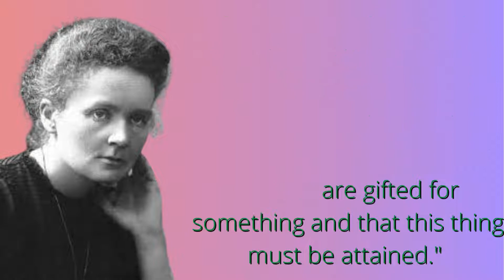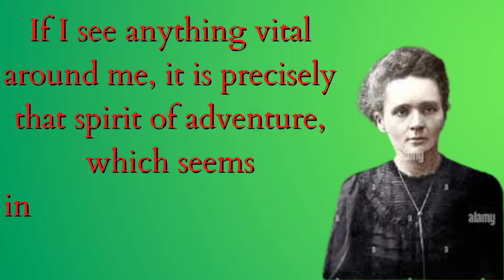Marie curie quotes | marie curie quotes about life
Marie Curie was a physicist, chemist and pioneer in the study of radiation. She discovered the elements polonium and radium with her husband, Pierre. They were awarded the Nobel Prize in Physics in 1903, along with Henri Becquerel, and Marie received the Nobel Prize in Chemistry in 1911. She worked extensively with radium throughout her lifetime, characterizing its various properties and investigating its therapeutic potential. However, her work with radioactive materials ultimately killed her and he died of a blood disease in 1934.
Marie Curie was born Marya (Manya) Salomee Sklodowska on Nov. 7, 1867, in Warsaw, Poland. The youngest of five children, she had three older sisters and a brother. Her parents — father, Wladislaw, and mother, Bronislava — were educators who ensured that their girls were educated as well as their son.
Curie's mother succumbed to tuberculosis in 1878. In Barbara Goldsmith's book "Obsessive Genius: The Inner World of Marie Curie(opens in new tab)," (W. W. Norton, 2005) she notes that Curie's mother's death had a profound impact on Curie, fueling a life-long battle with depression and shaping her views on religion. Curie would never again "believe in the benevolence of god," Goldsmith wrote.
In 1883, at the age of 15, Curie completed her secondary education, graduating first in her class. Curie and her older sister, Bronya, both wished to pursue a higher education, but the University of Warsaw did not accept women. To get the education they desired, they had to leave the country. At the age of 17, Curie became a governess to help pay for her sister's attendance at medical school in Paris. Curie continued studying on her own and eventually set off for Paris in November 1891.

When Curie registered at the Sorbonne in Paris, she signed her name as "Marie" to seem more French. Curie was a focused and diligent student, and was at the top of her class. In recognition of her talents, she was awarded the Alexandrovitch Scholarship(opens in new tab) for Polish students studying abroad. The scholarship helped Curie pay for the classes needed to complete her licentiateships, or degrees, in physics and mathematical sciences in 1894.
As her research into radioactivity intensified, Curie's labs became inadequate. The Austrian government seized the opportunity to recruit Curie and offered to create a cutting edge lab for her, according to Goldsmith. Curie negotiated with the Pasteur Institute to build a radioactivity research lab. By July of 1914, the Radium Institute ("Institut du Radium," at the Pasteur Institute, now the Curie Institute(opens in new tab)) was almost complete. When World War I broke out in 1914, Curie suspended her research and organized a fleet of mobile X-ray machines for doctors on the front.

After the war, she worked hard to raise money for her Radium Institute. However,by 1920, she was suffering from health issues, most likely because of her exposure to radioactive materials. On July 4, 1934, Curie died of aplastic anemia — a condition that occurs when the bone marrow fails to produce new blood cells. Curie’s doctor concluded that her “bone marrow could not react probably because it had been injured by a long accumulation of radiations,” according to historian Craig Nelson in his book “The Age of Radiance: The Epic Rise and Dramatic Fall of the Atomic Era(opens in new tab)” (Scribner, 2014).

Curie was buried next to her husband in Sceaux, a commune in southern Paris. But in 1995, their remains were moved and interred in the Pantheon in Paris alongside France's greatest citizens. The Curies received another honor in 1944 when the 96th element on the periodic table of elements was discovered and named "curium."